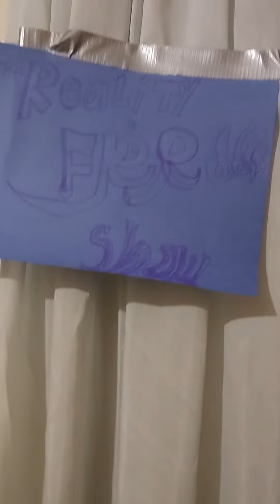the reality Freddys episode 1